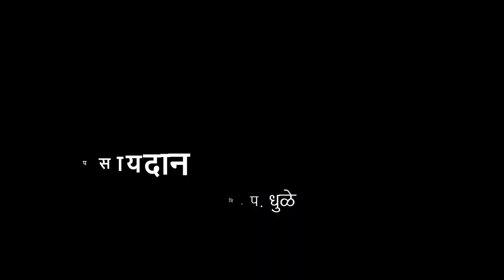पसायदान | आदर्श परिपाठ | विद्यार्थी | V2 | Vschool